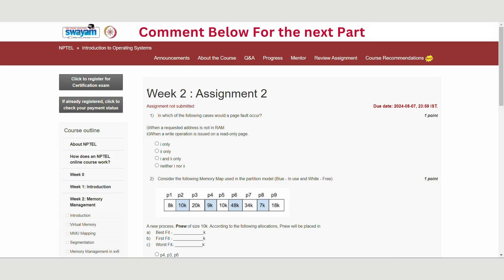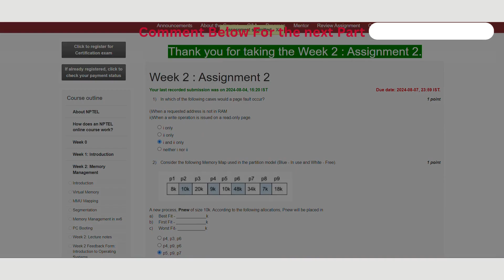Introduction to Operating Systems Week 2 || MPTEL ANSWERS || MYSWAYAM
ABOUT THE COURSE :
Operating systems (OS) provide the crucial interface between a computer's hardware and the applications that run on it. It allows us to write programs without bothering much about the hardware. It also ensures that the computer's resources such as its CPU, hard disk, and memory, are appropriately utilized. In this course, we dwell into how the OS manages to do all this in an efficient manner. This is an introductory course, for students with prior knowledge of computer organization. The course is based on an OS called xv6, which in many ways is similar to the Linux operating systems.